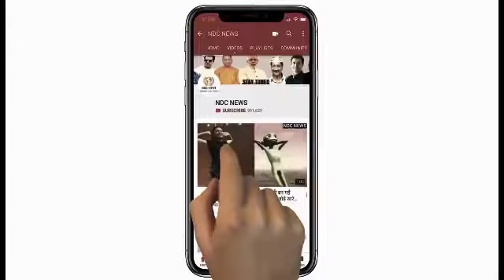8वीं पास के लिए राजस्थान पुलिस में नौकरी का मौका, कांस्टेबल के 13,142 पदों पर भर्ती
8वीं पास के लिए राजस्थान पुलिस में नौकरी का मौका, कांस्टेबल के 13,142 पदों पर भर्ती